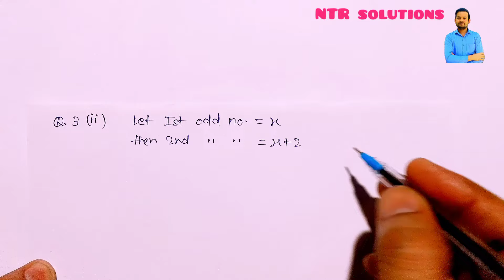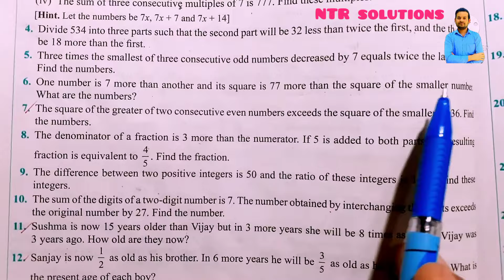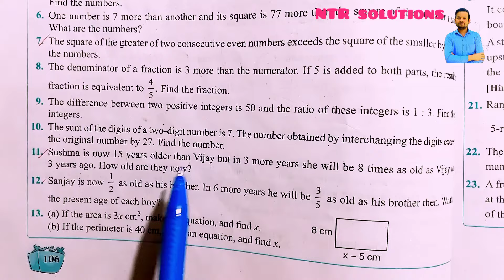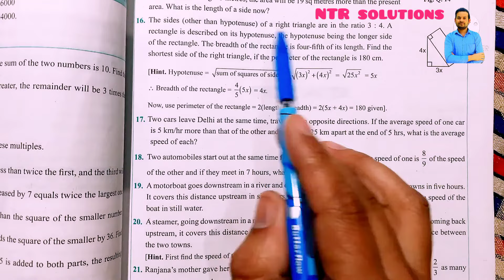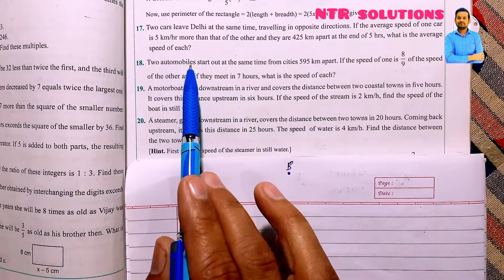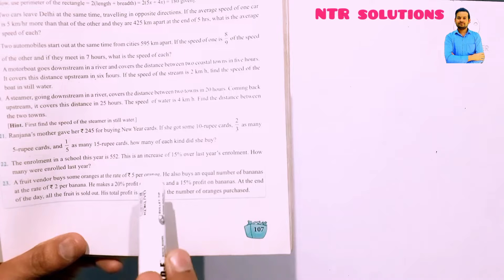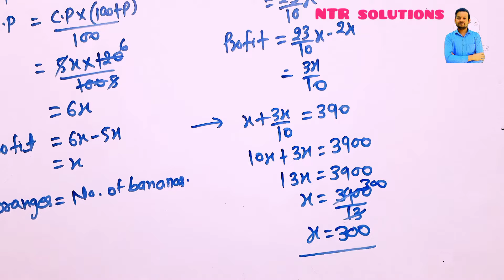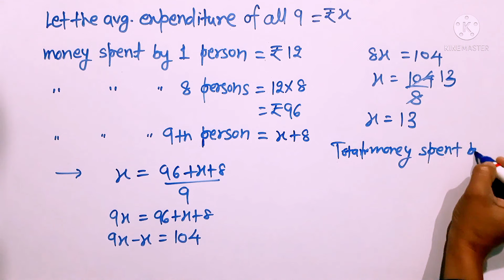exercise - 7B class 8 | Linear equations | Composite maths